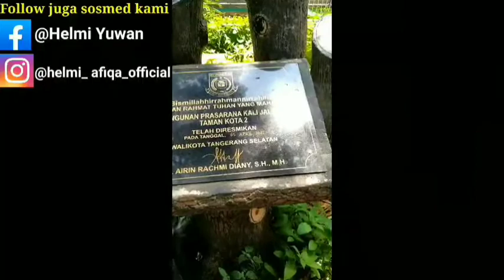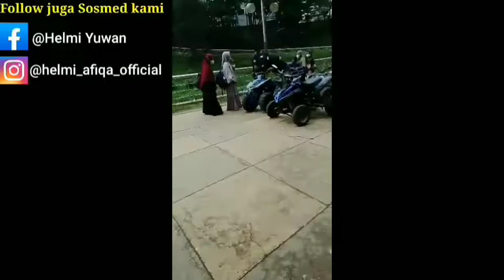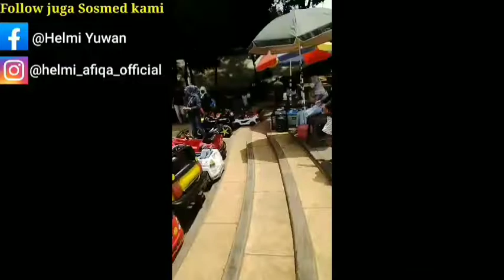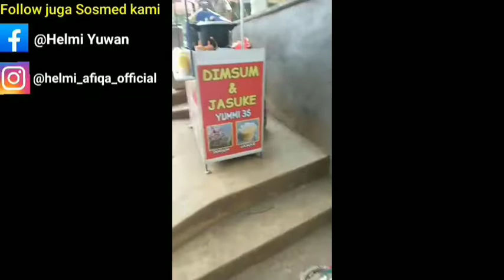Jalan - Jalan ke Taman Kota 2 Tangerang Selatan [Full Part] | By Helmi & Afiqa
Jalan - Jalan ke Taman Kota 2 Tangerang Selatan [Full Part]
Wajah baru Taman kota 2

In this video :
🎧Recording video : HP Redmi Note 6 Pro and HP Advan G9 Pro
🎬Editing video : KineMaster
🖼Editing thumbnail : PicsArt

Selamat Menyaksikan...